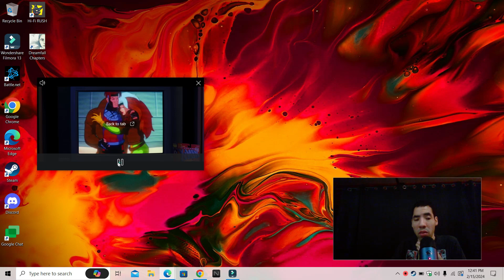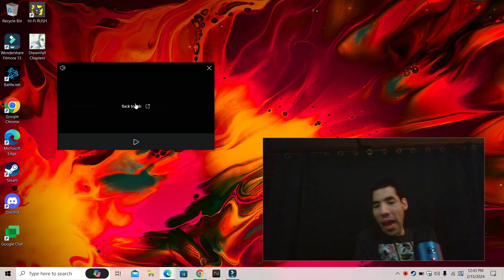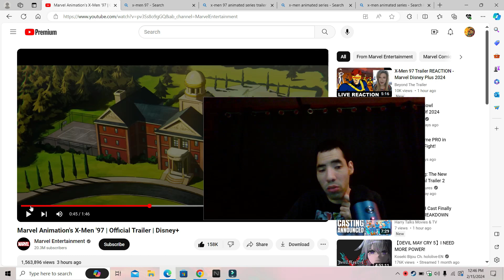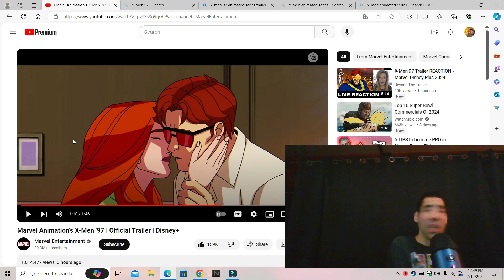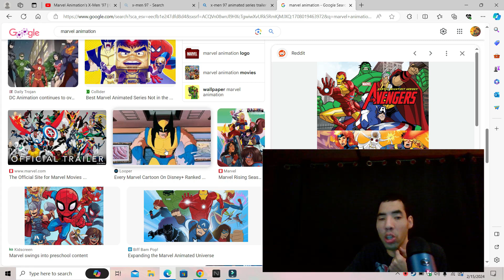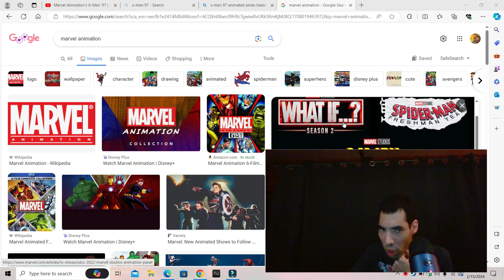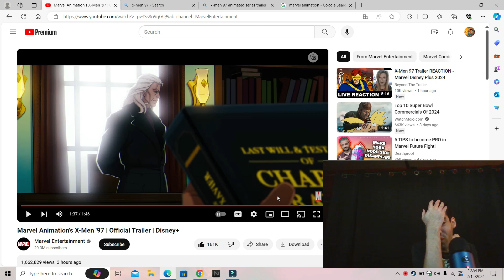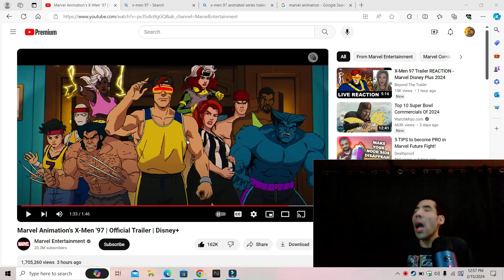X-Men 97 official trailer reaction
My reaction to X-Men 97 official trailer so enjoy the show also please comment down below and tell me what you guys think about this trailer do you like it do you hate it also like my Facebook page follow me on twitter and please subscribe to my channel also follow me on threads as well.